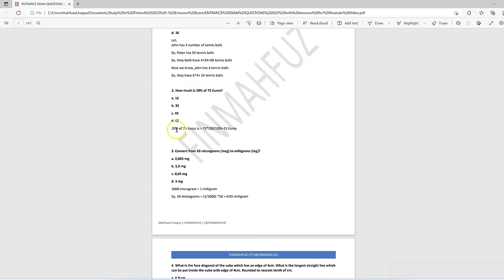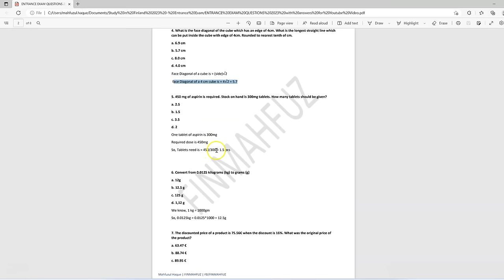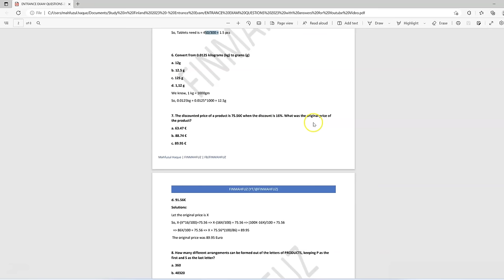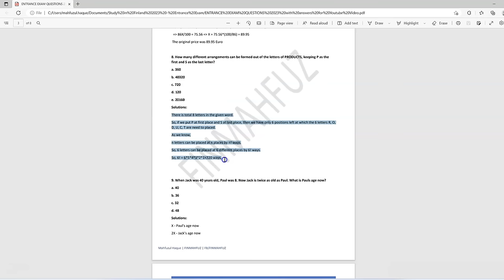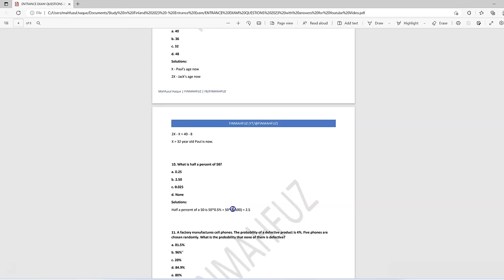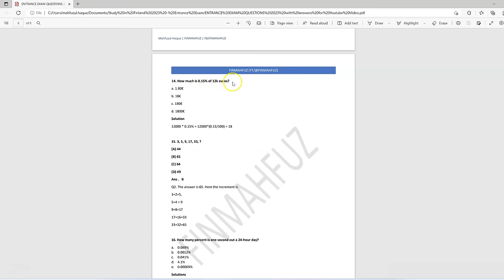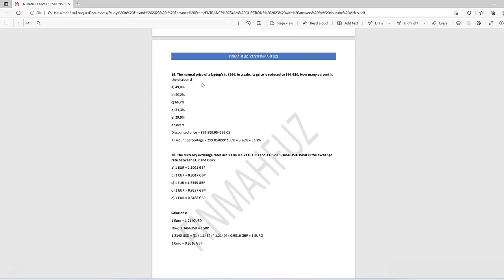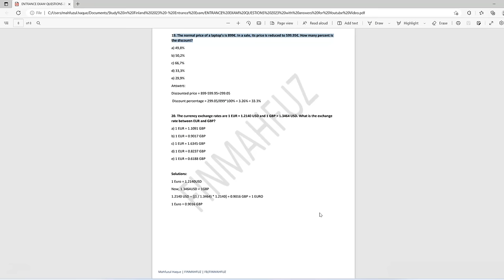🇫🇮Finnish Entrance Exam Sample Questions with Solutions for the Practice 2023 | Study in Finland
Note: If your country does not have YouTube membership option, you have alternative way to get the same benefit using the link I am providing  below.

You can give feedback by commenting under my video.

If you want to buy International Health insurance:
✅International Student Health Insurance Finland:

Study in Finland 2023
Higher Study Finland 2023
Higher Education Finland 2023
Higher Study Application Finland 2023
Finland University application 2023
Finnish Entrance exam 2023
Joint Application Finland 2023
Studyinfo.fi
studyinfo
studyinfinland
studyabroad
studyfinland
opintopolku
swisscare health insurance
how to buy swisscare health insurance
Finland Entrance exam 2023
Entrance exam Finland 2023